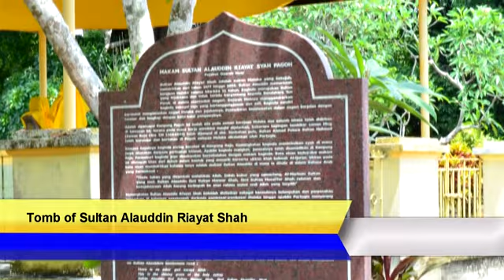HomeStay Viral Video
HomeStay training camp in Pagoh area